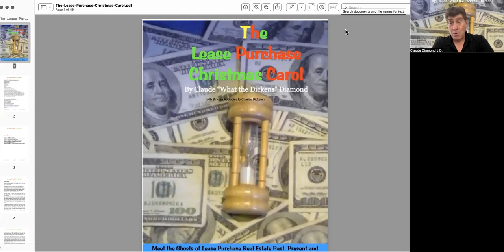The Lease Purchase Christmas Carol Video-Introduction